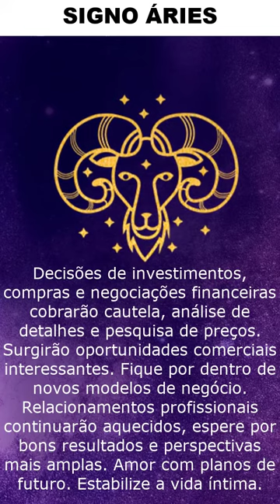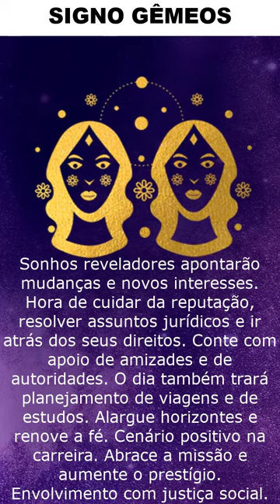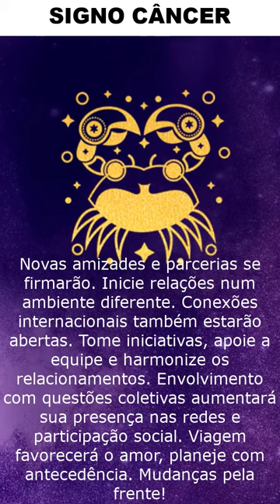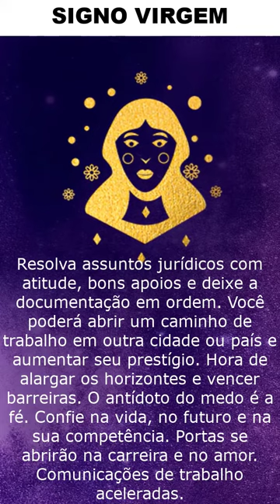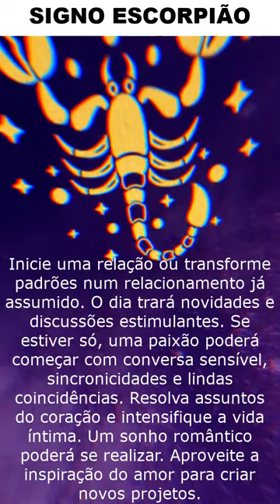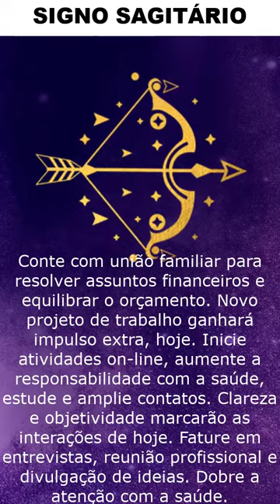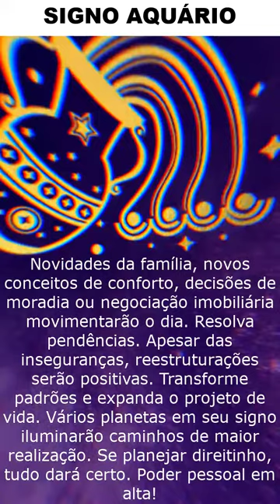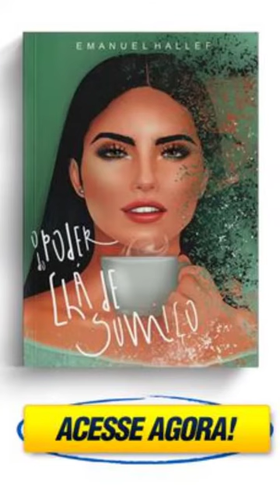HORÓSCOPO 11/01/2022 UOL, TERRA AMOR, TRABALHO DINHEIRO, Previsão do Dia de Hoje, Horóscopo do Amor